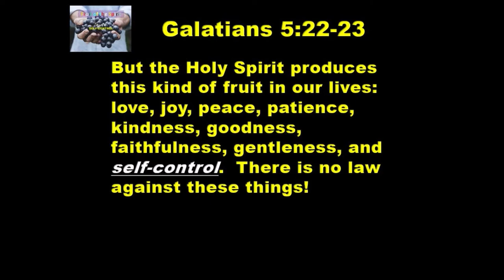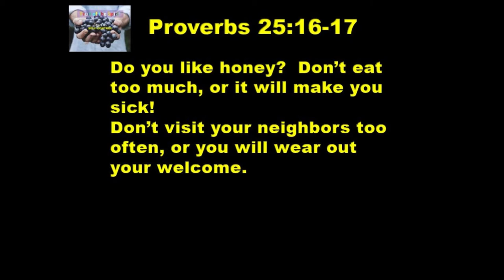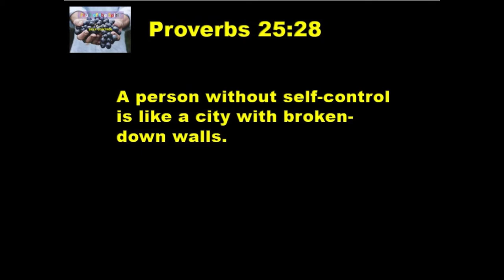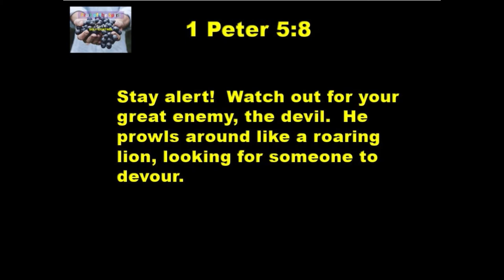5 30 19 Fruit of the Spirit Part 8 SELF CONTROL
I have learned to pay attention to Grandma